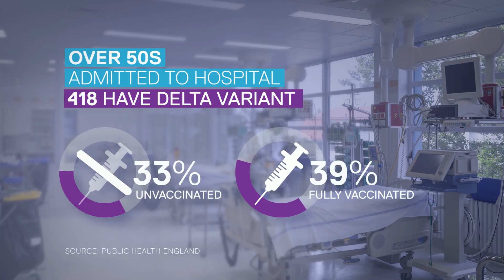COVID-19: Government pilot events offer hope as vaccination drive continues | 5 News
► Only 28 Covid cases were recorded following nine Government pilot events which welcomed back large crowds. Meanwhile, there will be a further push for vaccinations over the weekend, in an attempt to get as many people jabbed as possible.